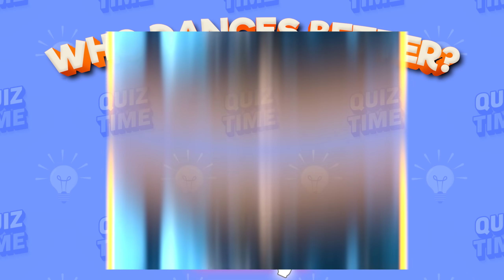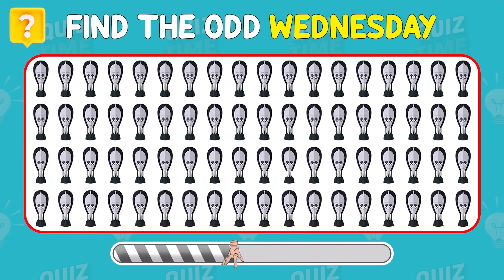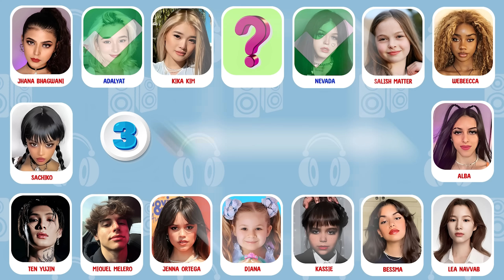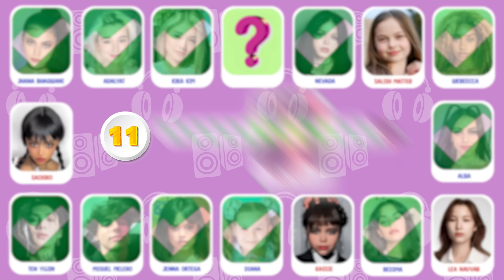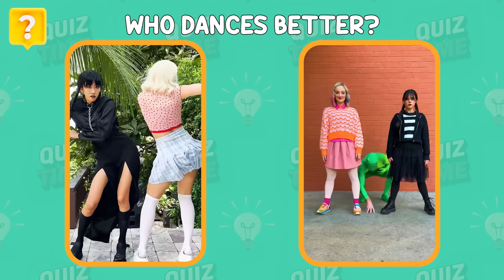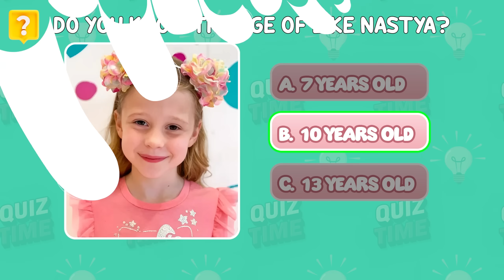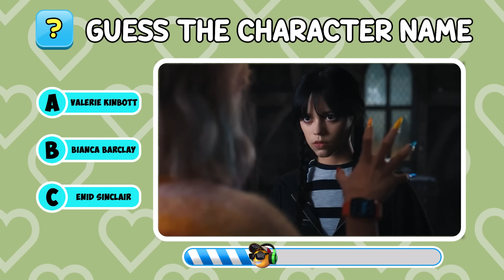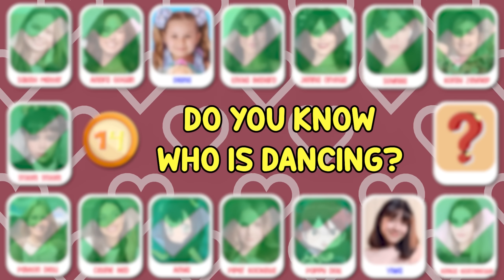Who Dances Better? Wednesday Dance Edition 🖤💃 Salish Matter, Like Nastya, Jenna Ortega, Payton Delu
In today's video, You will guess wWho Dances Better? Wednesday Dance Edition 🖤💃 Salish Matter, Like Nastya, Jenna Ortega, Payton Delu.  Each questions will have 8 seconds to answer. Now Are you ready to have fun? Let's goo